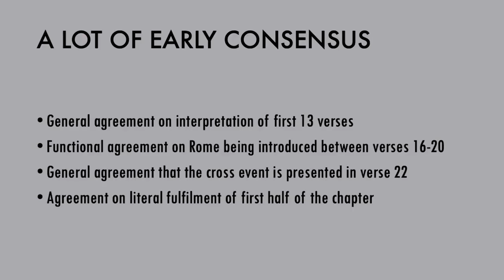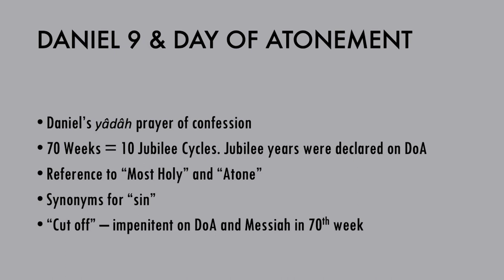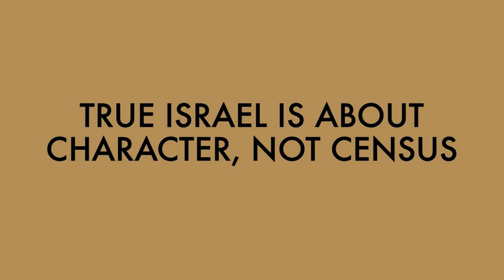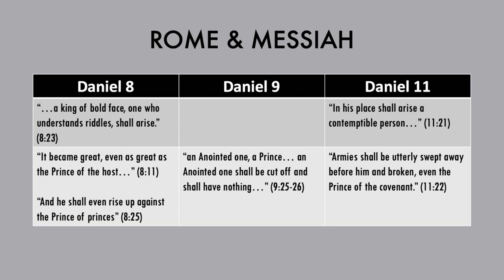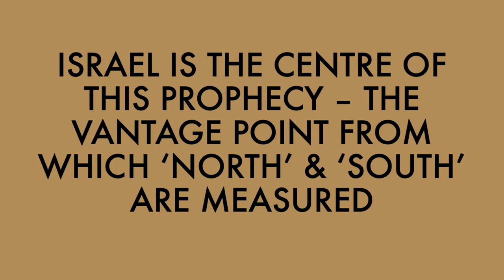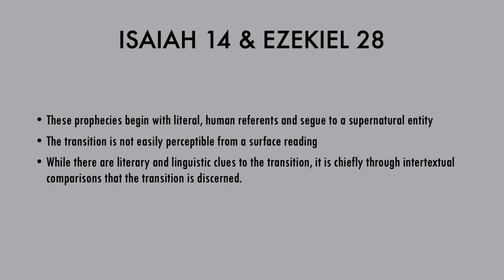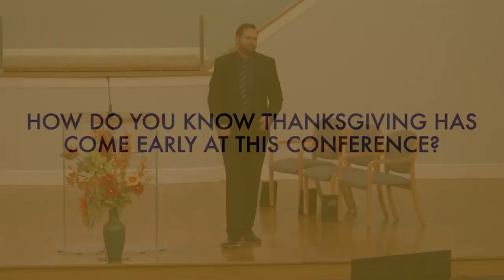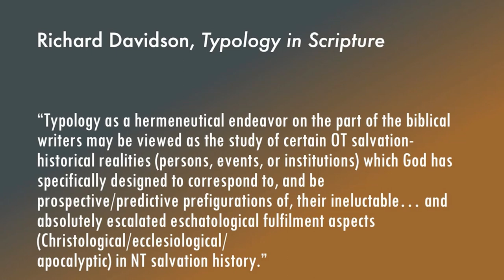Brendan Valiant - Daniel 11 (Presentation 1 - Type and Antitype)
Paper presented at the 2019 Daniel 11 Conference in Berrien Springs, Michigan.

Full Title of Paper - The Broken Messiah-Prince of the Covenant: Hermeneutic Doorway between Type and Antitype in Prophetic History